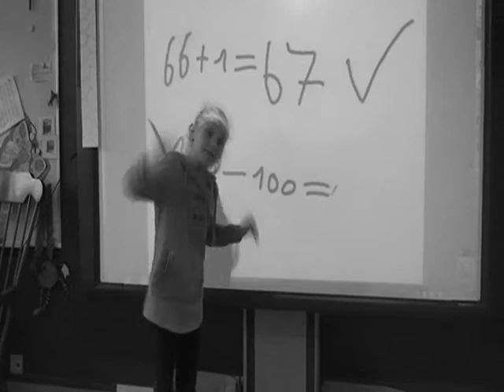Stomme film van Fiebe, Milan en Edward